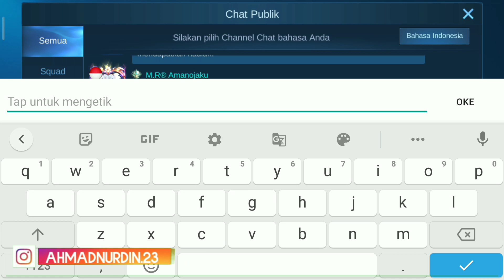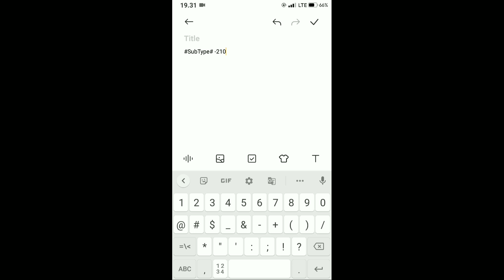BUG KODE SHARE EVENT PROMO DIAMOND TANPA TOA BIRU SHARE TO CHAT GLOBAL MOBILE LEGENDS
*Like Video Ini
*Komen Sekratif Mungkin
*Follow Ig Saya @ahmadnurdin.23

mobile legend creator camp
event rahasia moonton
event tersembunyi ml
event moonton 2021